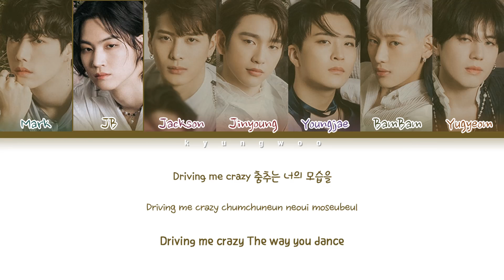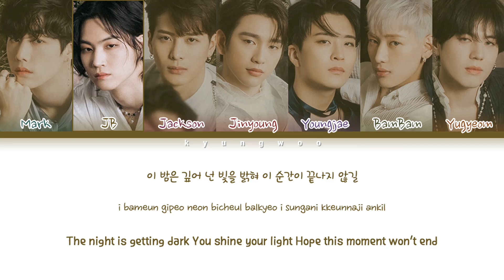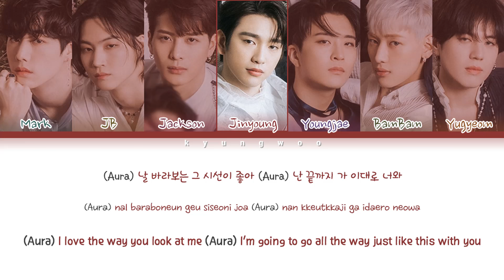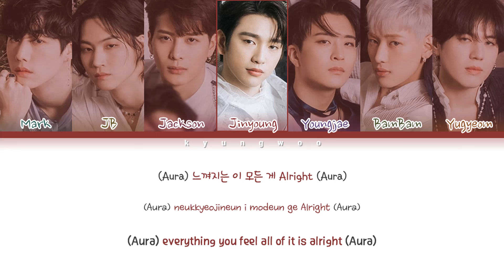GOT7 (갓세븐) - AURA (Color Coded Lyrics Eng/Rom/Han/가사)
All Rights Administered by JYP Ent

• Artist: GOT7 (갓세븐)
• Track ♫: AURA
• Album: DYE
• Released: 20.4.20
englishtrans by Igot7_MarKP@twt

• Members: Mark, JB, Jackson, Jinyoung, Youngjae, BamBam, Yugyeom